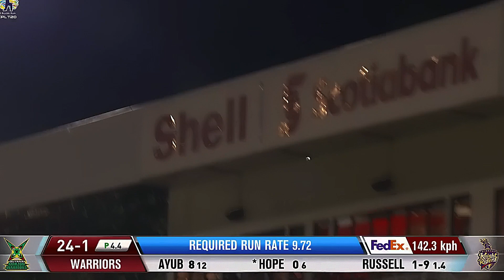CPL Highlight match 2024